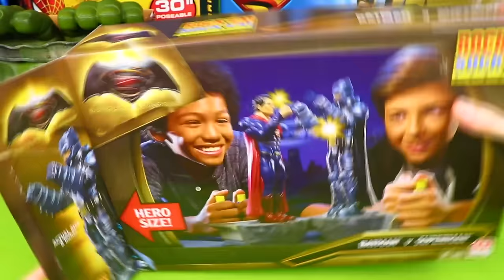Çocuklar için süper kahraman aksiyon figürleri ve oyuncak araçlar